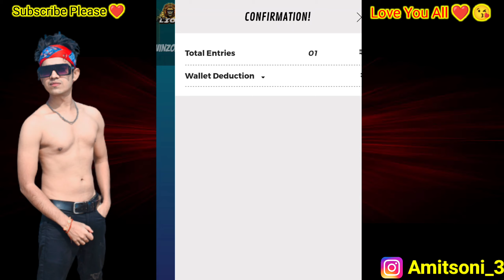₹5 And ₹10 Winzo World War Game Winning Tricks | Best Earning Apps 2023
metro Surfer
2023 best earning apps

winzo
Fruit Fighter
fruit fighter
Candy Match
space hunter
winzoworldwar
Winzo App
Winzo World War Trick 2023
Winzo Gold
winzo tricks
Spin Science
bubble shooter
knife up

winzo aap
2023 best earning apps
2023 earning apps

important note :-